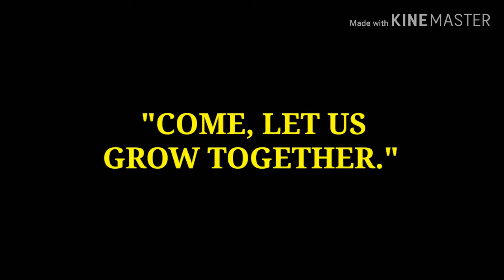HOW TO GAIN MORE SUBSCRIBERS ON YOUTUBE? | COLLABORATION - ONE OF THE BEST WAYS TO GAIN SUBSCRIBERS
THIS IS ONE OF THE BEST WAYS, COLLABORATION. COME! JOIN WITH US. THANKS, GUYS! (Collaboration #1 Trailer) "Your Footage, Our Music".

ABOUT OUR GUEST CHANNEL 'RICH DISCOVERIES'

"Welcome to 'RICH DISCOVERIES' where we get out and discover the beauty around us every day. Whether it's a beautiful abandoned house, building, abandoned car or railroad tracks, we will explore it. We also like to document some cool car projects up at the shop and an occasional daily vlog if I'm doing or playing with something interesting."

ABOUT 'Videography As My Hobby'

LISTEN! and RELAX! Musical Scores under "creative commons" links are available in the description. You may re-use it, just include the link of every video in your description, pls. acknowledge, by leaving a comment on the re-used video. GOD BLESS!